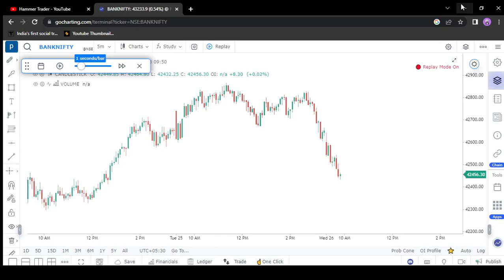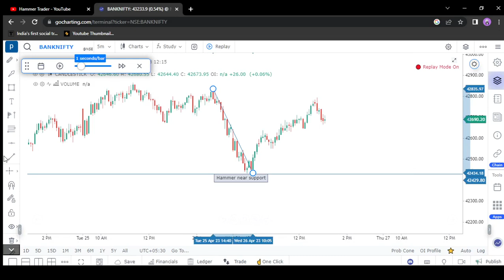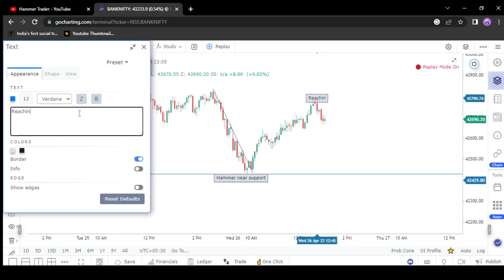Best intraday Trading Strategy I 1:3 Risk Reward | Back testing | candlestick pattern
Back testing of hammer candle near support line. use go charting to back test all your strategies. Trade only once you get proper knowledge on how setup works.